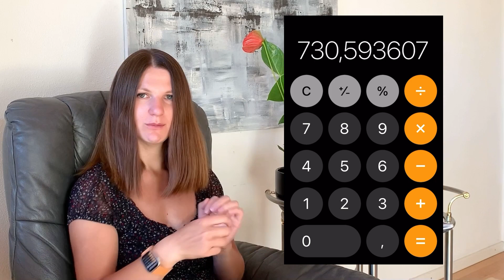Чи вдасться уникнути перевірки, якщо приховувати доходи? Аннуляция статуса беженца.